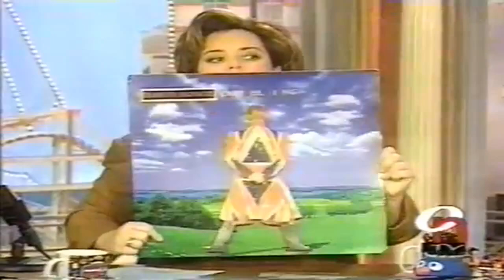David Bowie and Iman on Rosie O Donnell Show. 1997.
Special thanks to Starsky88 for re-synching this for me, it was out of sync.